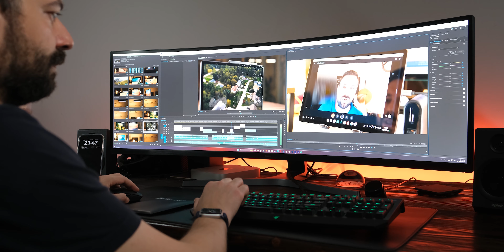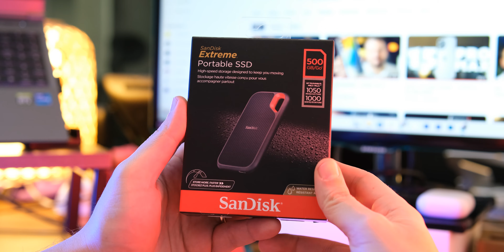SanDisk Extreme Portable SSD ile Samsung T7 SSD karşı karşıya!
Bu videoda minik, hızlı ve taşınabilir SanDisk Extreme Portable SSD 500GB ile Samsung T7 500GB karşı karşıya geliyor. Hem diskler ile deneyimlerimden hem de testler ile hangi disk daha hızlı bunu göreceğiz. Bu ikili arasında kalanlar için faydalı bir video olacaktır. Şimdiden iyi seyirler.

Kanala daha fazla destek sağlamak istiyorsanız, 'Katıl' butonuna tıklamayı da düşünebilirsiniz. :)

YENİ VİDEOLARDAN VE SÜRPRİZLERDEN HABERDAR OLMAK İÇİN;